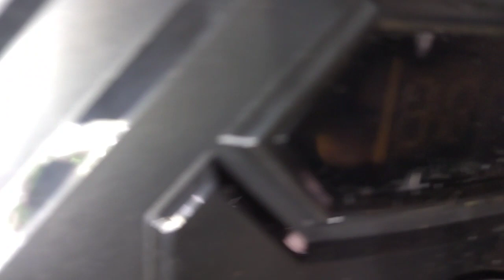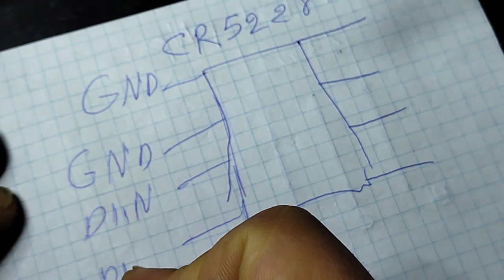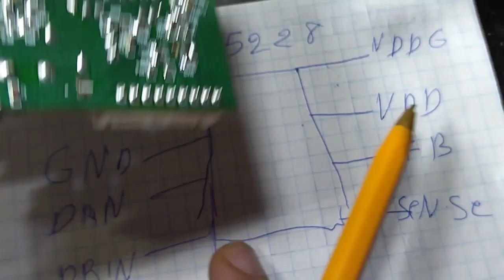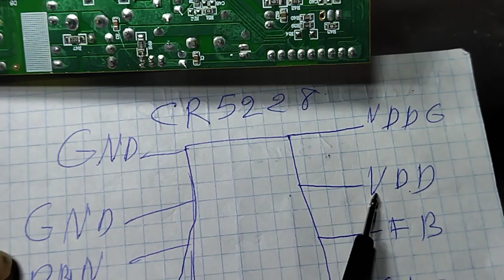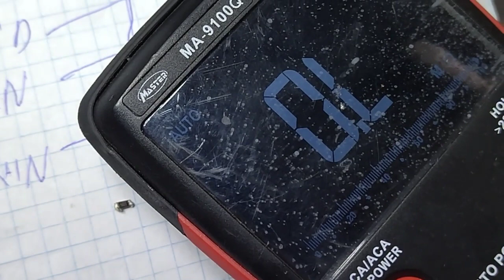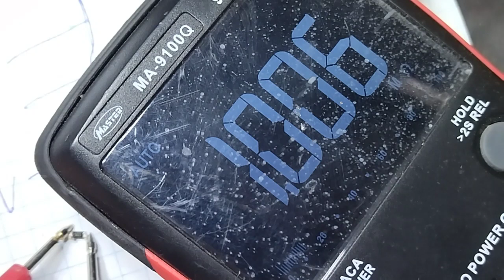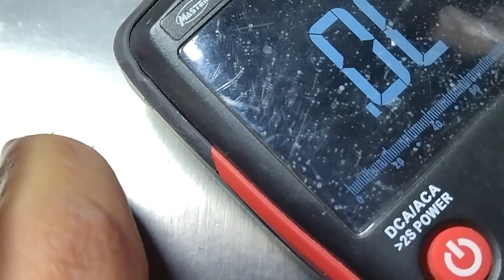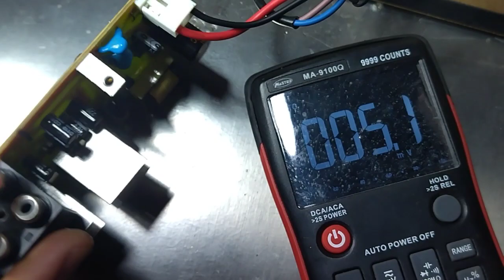اصلاح مكبر الصوت فاصل باور